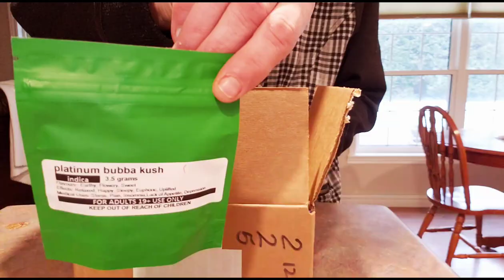PRODUCT REVIEW | HERB APPROACH | UNBOXING 2022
product review and unboxing from a cannabis online Canadian dispensary called herb approach

Check them out on most social platforms.like Facebook, instagram, Twitter and here on youtube